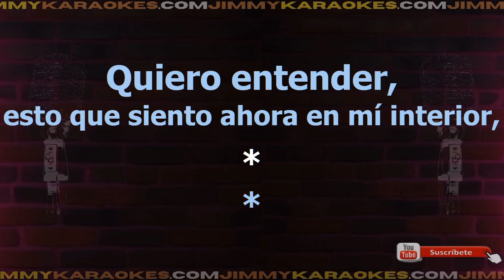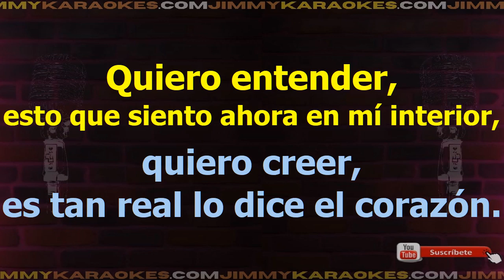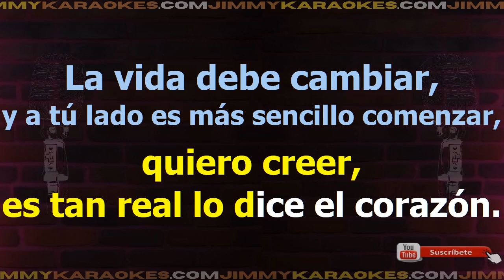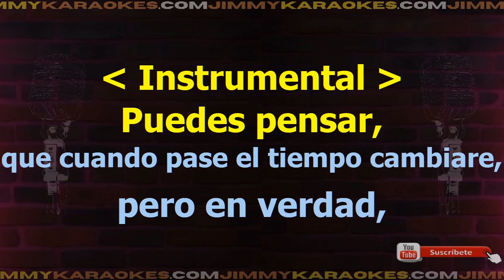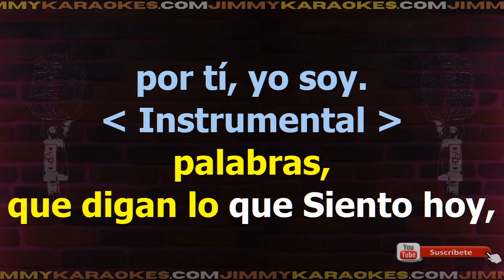Angelica Vale Por Ti Yo Soy Karaoke